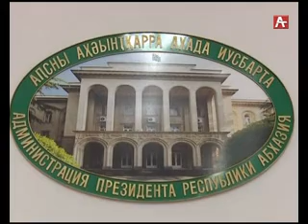Делегация ПМР 25 10 16